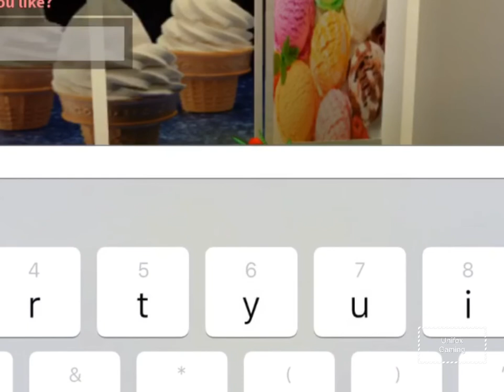Dunkin Donuts | ( not doneeeeee )